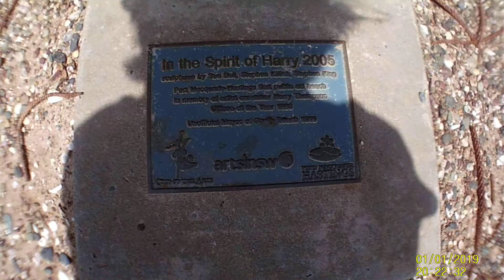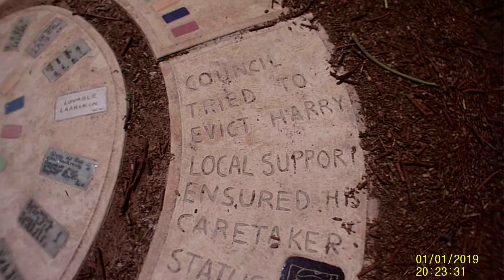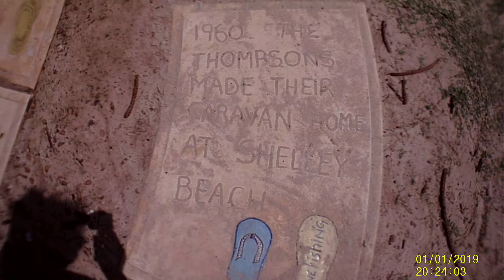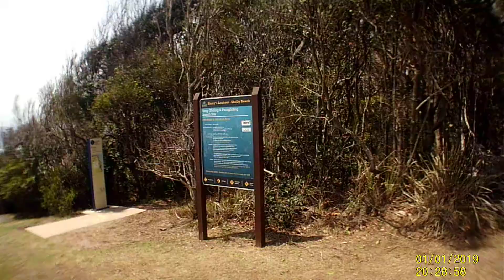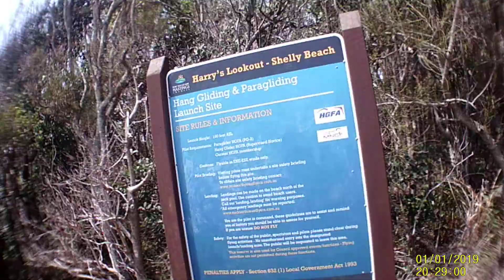Harry's lookout bush walk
Harry's lookout bush walk beautiful view